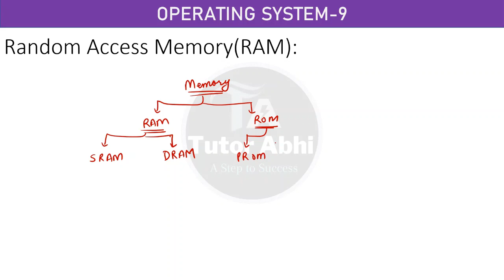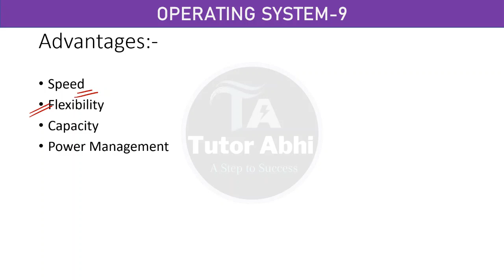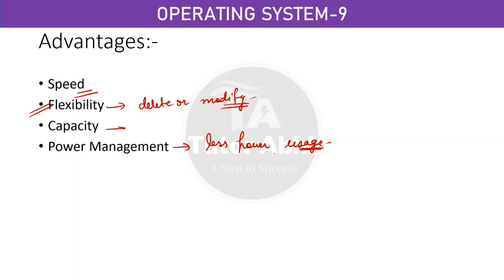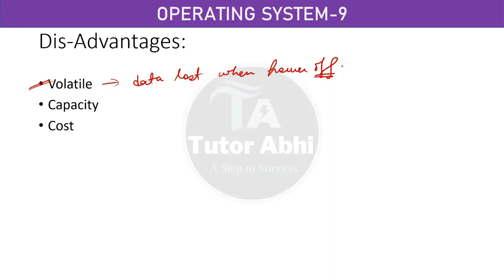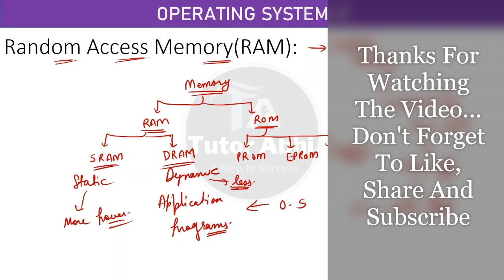9. What is RAM in Operating System | Types Of RAM | Advantages | Disadvantages | Tutor Abhi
9.  What is RAM in Operating System | Types Of RAM | Advantages | Disadvantages | Tutor Abhi

In this Video, I have discussed about what is RAM (Random Access Memory )
I also discussed the types of the RAM and the advantages and disadvantages of the RAM.

This video is helpful for the Placement And Semester Exam.

For More Videos, Check The OPERATING SYSTEM Playlist Section...

operating system in hindi
operating system for placements
operating system for semester exam
user mode and kernel mode in operating system in hindi
what is ram in operating system
ram in operating system
what is RAM
RAM in hindi
Program and process
what is multi-programming
what is multi-processing
difference between the multi programming and multi processing
multiprocessing and multiprogramming difference
multiprogramming vs mutiprogramming
multiprogramming in hindi
multiprocessing in hindi
difference between multiprogramming and multiprocessing in hindi
component of computer system
computer architecture
real time system
real time system in hindi
realtime system in operating system
real time system
types of real time system
types of real time system in hindi
operating system tutor abhi
operating system videos
operating system abstract view
abstract view of an operating system
abstract view of operating system
diagram of an operating system
operating system representation in hindi
operating system videos in hindi
operating system videos for semester exam
operating system lectures for semester exam
operating system videos for placements
operating system lectures in hindi
operating system playlists in hindi
operating system kya hai
operating system important questions
os for semester exam
os for college exam
os for university exam
operating system for university exam
operating system for ptu
os important questions
os important questions in hindi
os important questions for semester exam
os important questions
operating system
it system 2nd semester important questions of operating system
polytechnic operating system